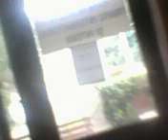Atmirarea gării din orașul Băile Herculane summer edition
Filmarea a fost făcută în timp
ce așteptam IR1697 Drobeta-Turnu Severin care a avut 22 m întârziere.
Iar pe de altă parte vă pot spune că această gară dacă priviți în imagine arată dezastros
în stare de degradare.
Magistrala CFR 900.

Summer edition.

17 august 2017